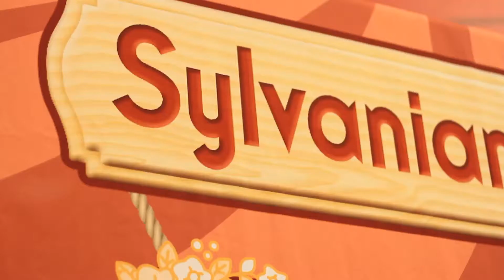Sylvanian Families 30th Anniversary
Hamleys Manchester